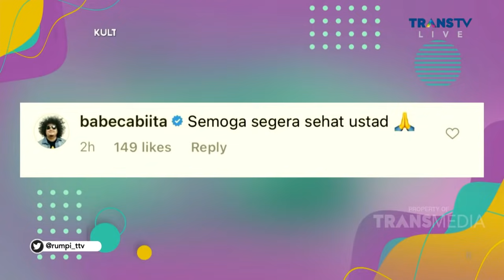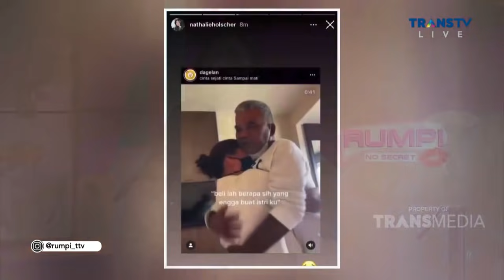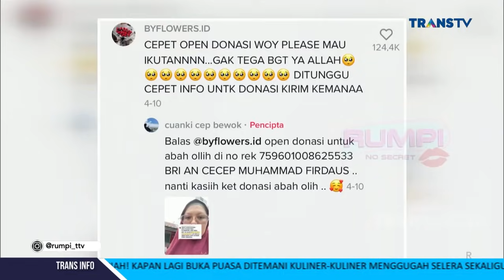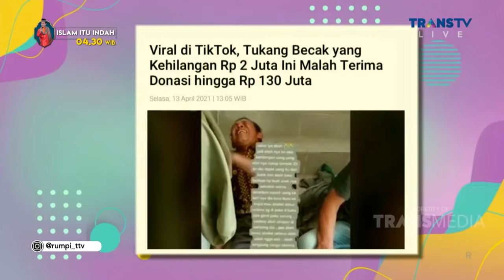REZEKI GAK KE MANA! 2 JUTANYA DICURI, ABAH OLIH TERIMA DONASI 131 JUTA! | RUMPI (19/4/21) P1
RUMPI
TAYANG SETIAP SENIN - JUM'AT PUKUL 14.00 WIB